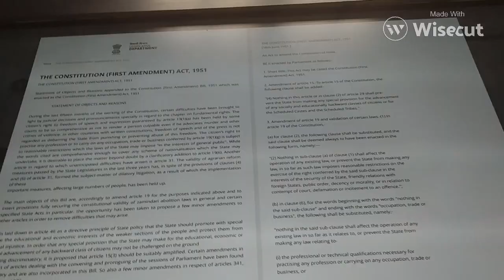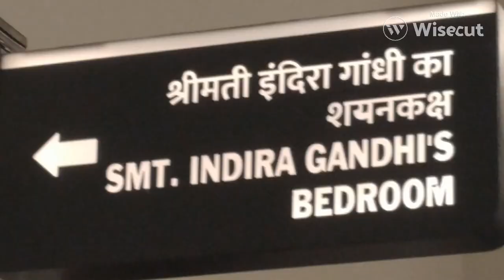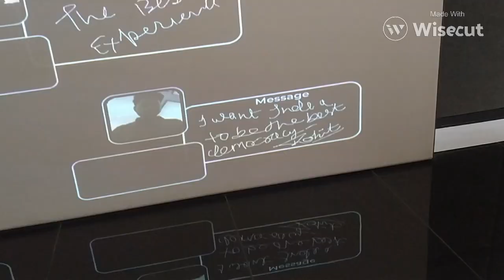A visit to pradhanmantri sangrahalay